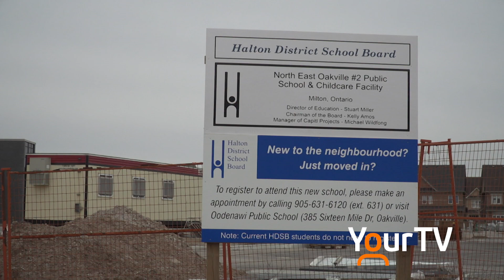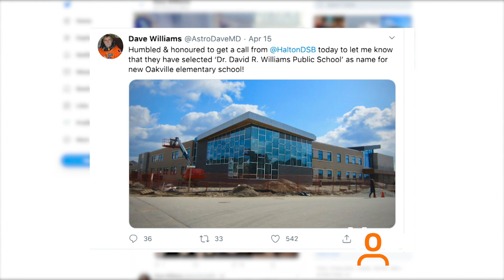New public school in Oakville has a name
The Halton District School Board has made the decision to name the new school, located on Post Road, Dr. David R. Williams Public School. The school is named after an Oakville resident who's had an extensive career in science.

Dr. David Rhys Willliams is an Emergency Physician, Healthcare Executive, Canadian Astronaut, Aquanaut, Exploration Scientist, Author, and Commercial Pilot.  Dr. Williams was a mission specialist on two Space Shuttle Missions in 1998 and 2007, and an Aquanaut on three Undersea Research Missions (2001, 2004, 2006).

Dr. Williams has received numerous career honours and awards including Officer of the Order of Canada (2013), Order of Ontario (2014), and the Award of Excellence from the College of Family Physicians of Canada (2015).